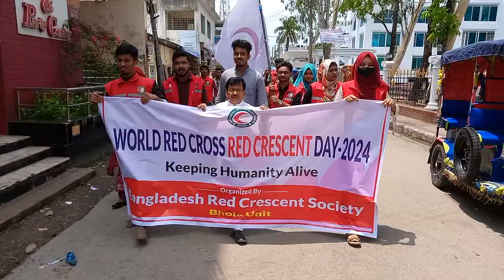বিশ্ব রেড ক্রস রেড ক্রিসেন্ট ডে-, মানবতাকে বাঁচিয়ে রাখা। বাংলাদেশ রেড ক্রিসেন্ট সোসাইটি ভোলা ইউনিট